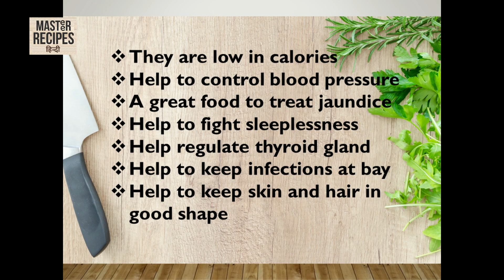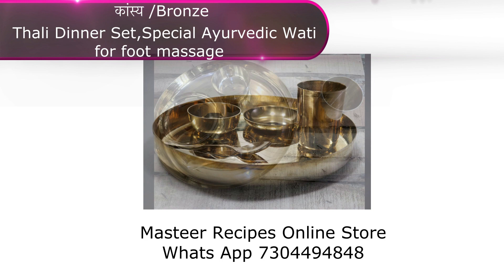व्रत उपवास के लिये बनायें सिंघाडे के आटे की नमकीन सेव / Phalahari Sev Recipe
Welcome to Masteer Recipe's Online Store. The details of the utensils of Brass Copper Iron etc are available along with images, information just whats app your name on Whats App number ( Timing 10 am to 7 Pm)

गाजर का हलवा माँ के प्यार की मिठास | Simple & Delicious Gajar Ka Halwa Recipe | Indian Dessert